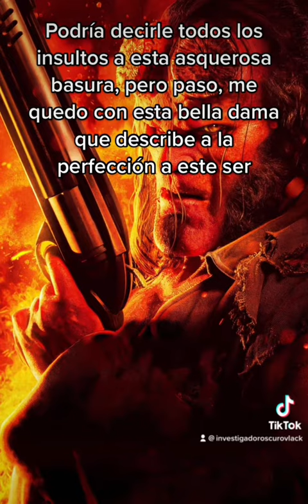Wismiku eres una basura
Dross humilla a Wismiku